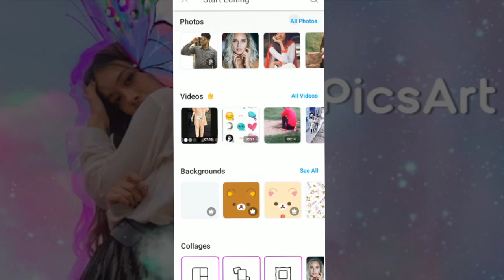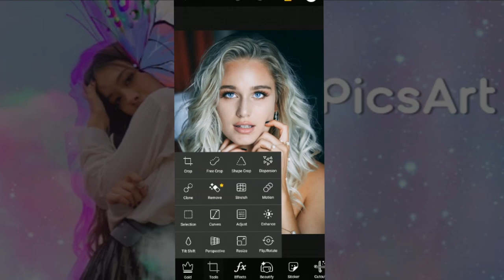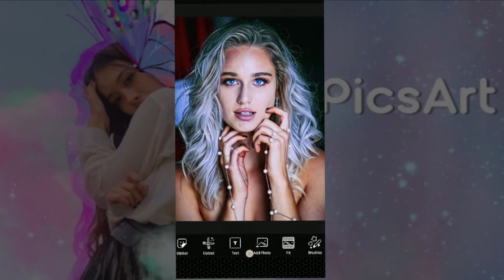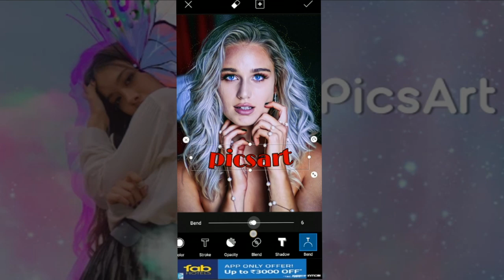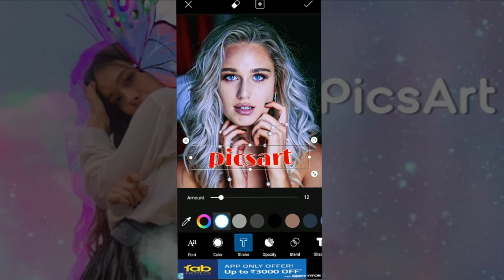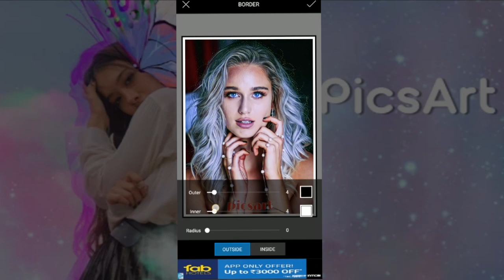PicsArt YouTube Tutorial Promotional by famebit